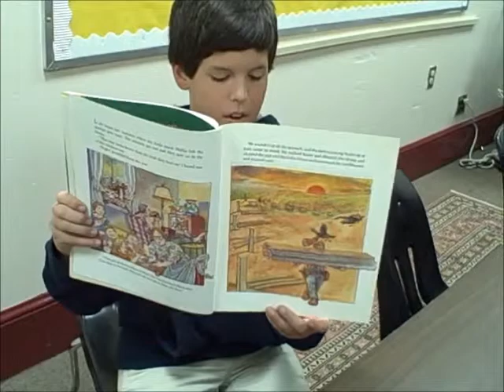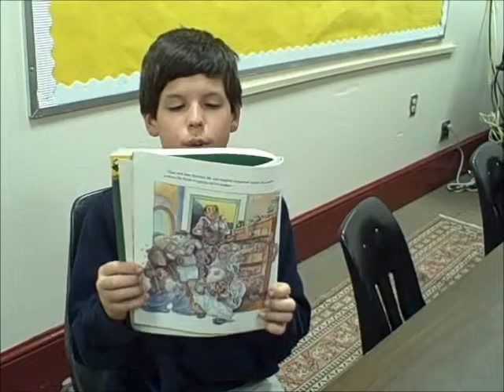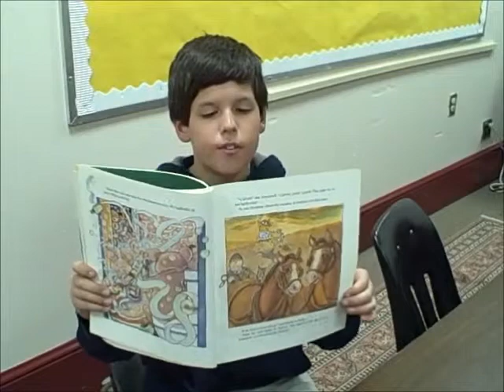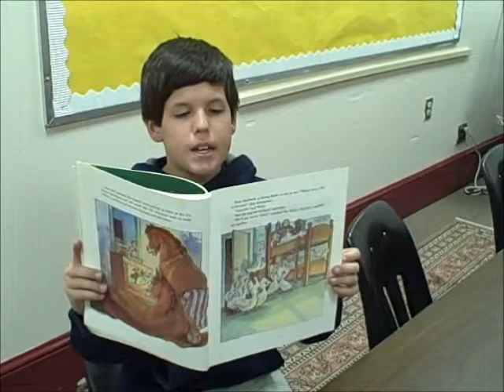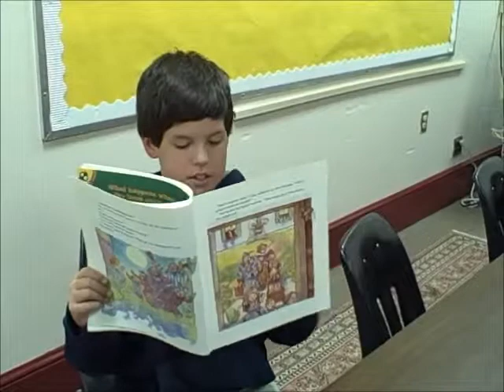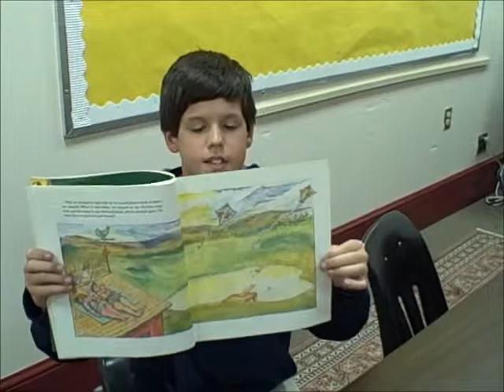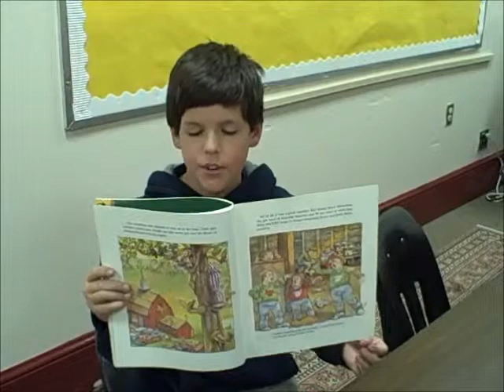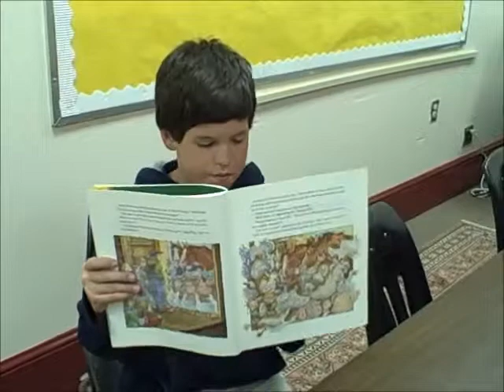Parents in the Pigpen, Pigs in the Tub